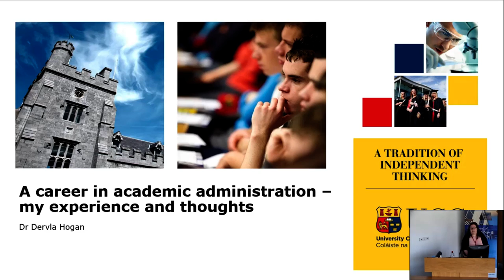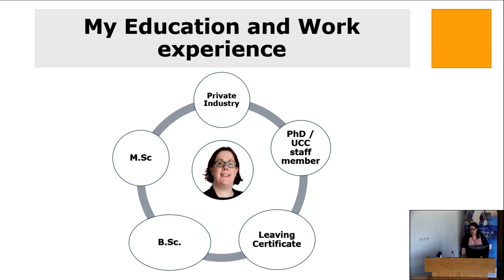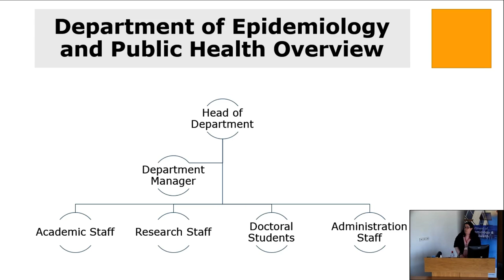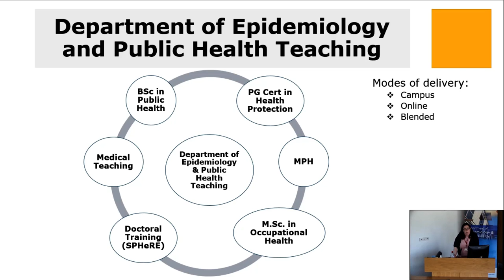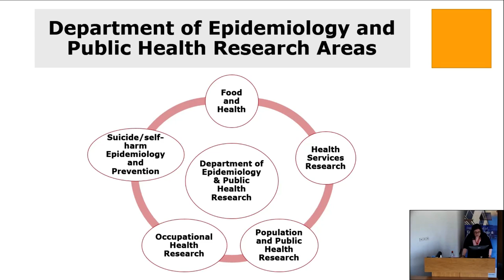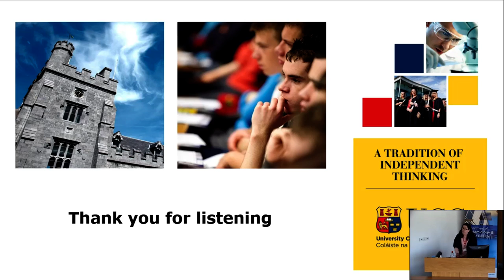Dervla Hogan - A career in academic administration – my experience and thoughts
Dervla holds a Master’s Degree in Occupational Health, Safety and Ergonomics from National University of Ireland, Galway and a B.Sc. (Hons) in Physiology from University College Cork. She has recently completed her PhD in University College Cork and is due to graduate shortly. Her PhD thesis was entitled ‘Musculoskeletal symptoms in self-employed versus employed therapists: the role of training and social support’. Whilst completing her PhD, Dervla has held numerous research and administrative roles in UCC. Most recently, Dervla has held the position of Department Manager in the Department of Epidemiology and Public Health, since September 2014. Prior to starting in UCC in 2010, she worked as a Health and Safety Consultant for three years